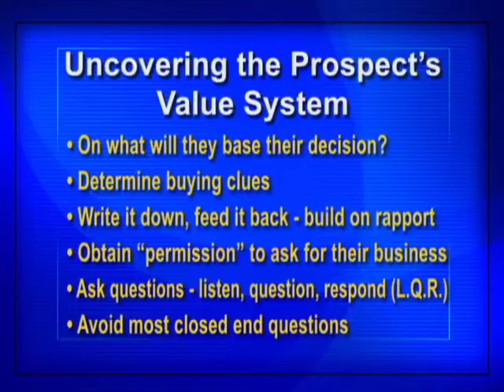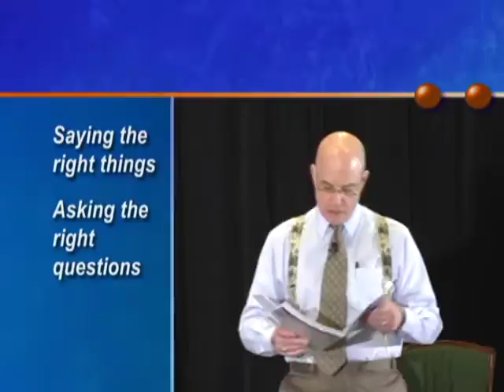Uncovering Your Prospect's Value System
David Alan Yoho talks about the importance of value over price. and view our full library of web-based training videos.